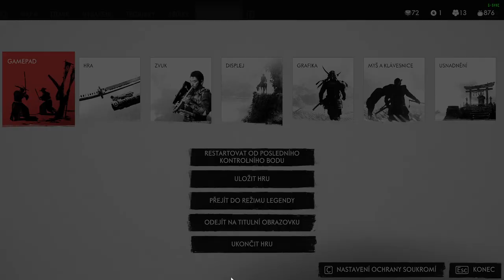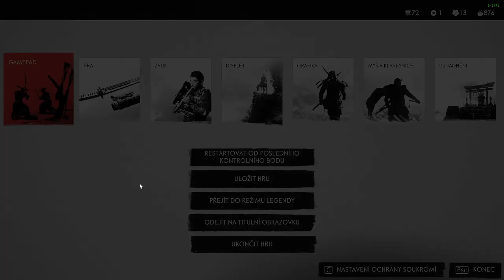Ghost of Tsushima CZ LETHAL+ GAMEPLAY PART 3 Robin Hood Style